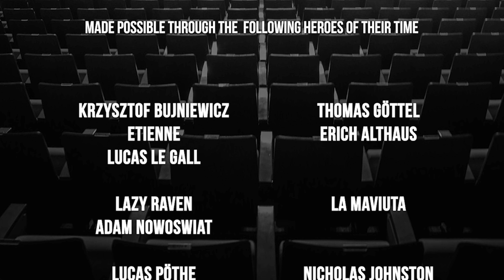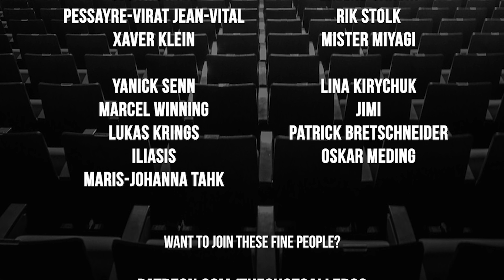Bwipo reflecting on his LEC Split and the semifinals versus Origen | The Shotcaller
Fnatic's top lane player Bwipo had his good and his bad showings throughout the 2019 LEC Spring Split. However, the overall roster seemed not the be on the same page after Caps left for G2 Esports and Nemesis took his place.